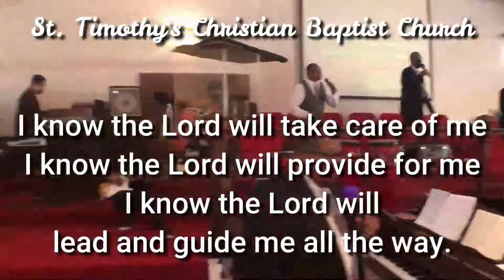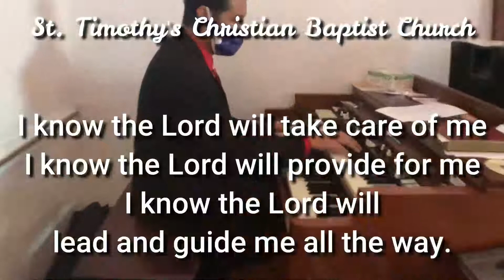Fall Revival Tuesday 10-13-20